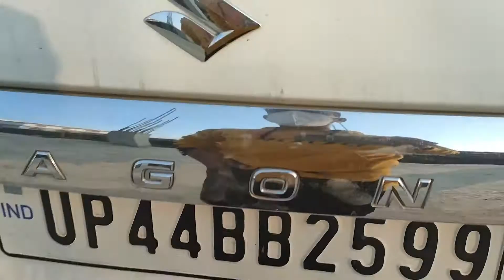Maruti Suzuki Showroom Condition | Maruti Sultanpur Showroom | Bad Condition | VLOG 43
➤MY BIRTH PLACE
Sultanpur is a city situated on the banks of holy river Gomati in the Indian state of Uttar Pradesh. It is the administrative headquarters of Sultanpur District and is a part of Faizabad division in Uttar Pradesh, India. It is situated 135 kilometres east of state capital Lucknow. The common language of the people of Sultanpur is Awadhi. Kurebhar is a most developed town in the district.

2022 maruti suzuki
suzuki india
maruti suzuki dzire